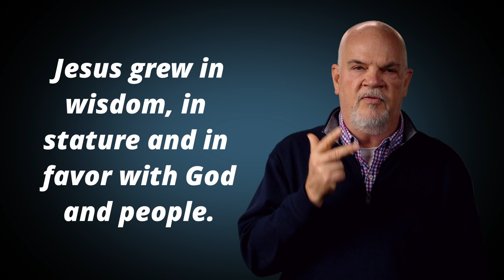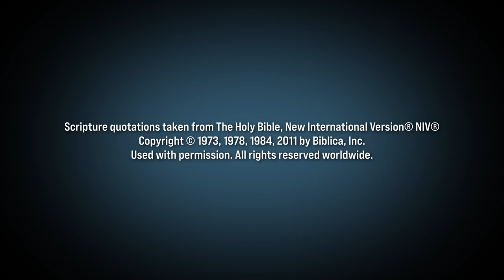Favored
You can do anything if the right person is on your side.